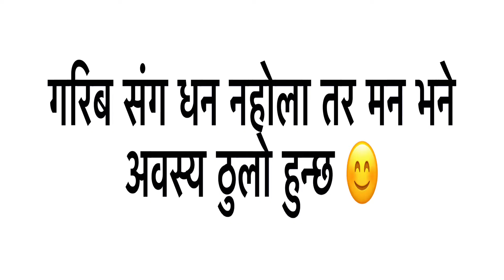our small effort||सानो प्रयास कृपया भिडियो पुरै हरेर प्रतिकृया दिनु होला मन परे सेयर गरिदिनु होला😊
Music credit
Fun nepal
Valiant gang

shorr story
nepali boys in seychelles